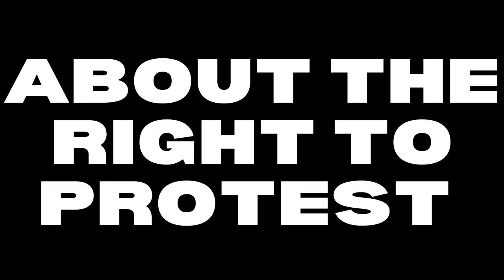The Planet Is _____ (Trailer)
It’s the 29th June 2022, the day after the Police, Crime, Courts and Sentencing Bill has come into effect. Meg and Tash, two young climate activists, decide to document how protest is affected in the next year. A lot can happen in a year. This is their story.

‘The Planet Is _____’ is a verbatim musical about climate justice, what it means to be an activist, and the state of politics in the UK. Written by Natasha Pavey and Meg McGrady, the show has been created from words spoken and poetry written in the last year.

Photo by Ben Wilkin
Filming by Akshita Brahma
Edited by Meg McGrady